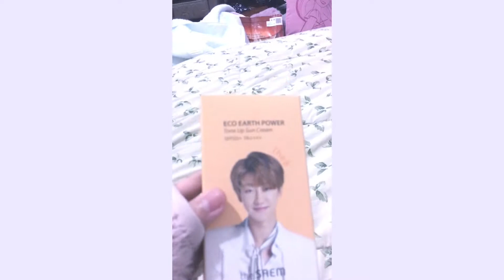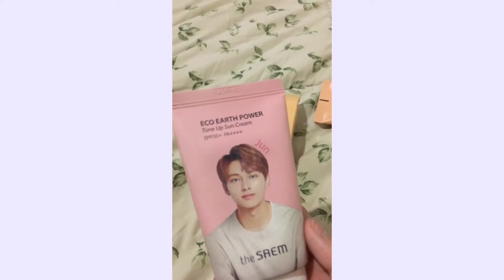• minghao and junhui suncream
minghao is a scam